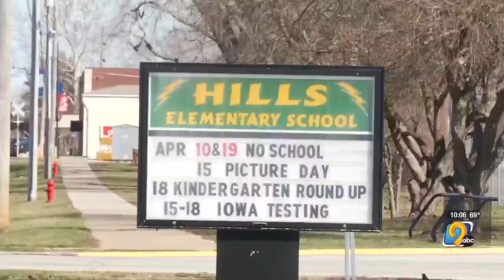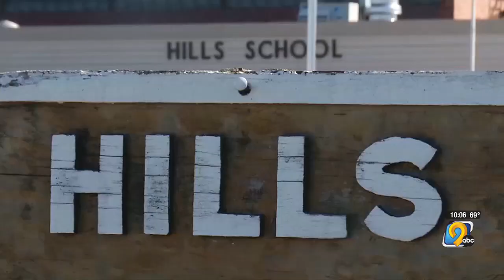Hills Elementary School officially closed Wednesday leaving people to figure out what they’re goi...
Hills Elementary School officially closed Wednesday leaving people to figure out what they’re going to do next.